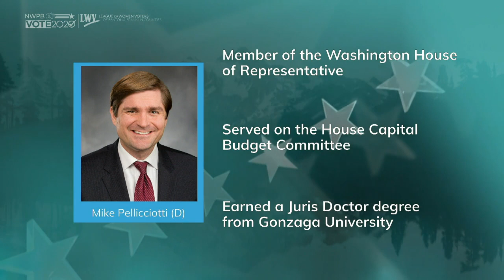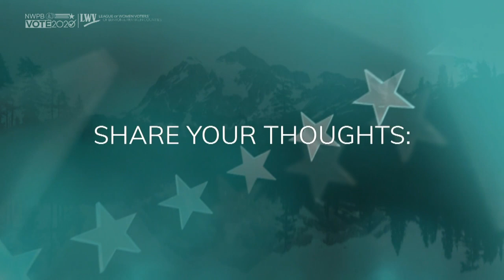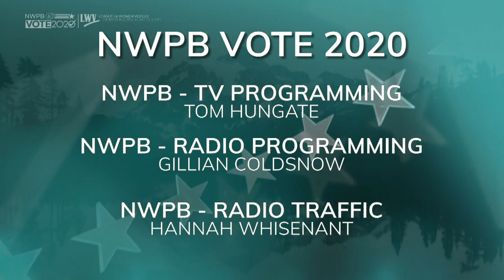Washington State Treasurer Debate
Tune-in to NWPB's Vote 2020 Debate Series. Join us Thursday, September 17th at 7pm (PT) as we present the Washington State Treasurer candidates to voters. Duane Davidson (R) and Mike Pellicciotti (D) will face the voters LIVE across NWPB TV and radio services along with our digital platforms. Be sure to have your voice heard by using